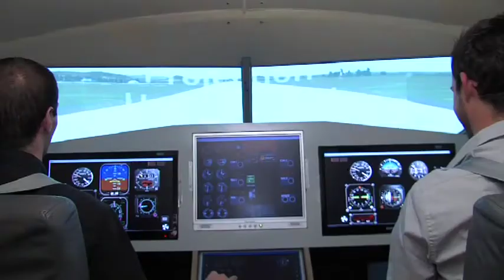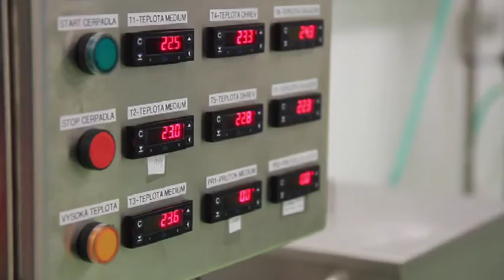Studium na VŠB-TU Ostrava - prof. Ing. IVO VONDRÁK, CSc.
Rektor Vysoké školy báňské - Technické univerzity Ostrava hovoří o významu a uplatnění absolventů technických fakult.